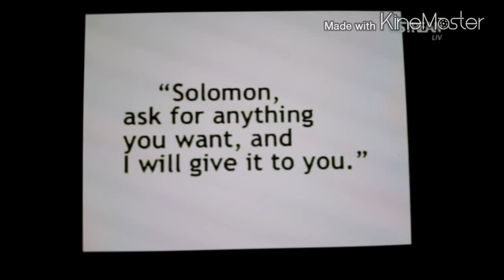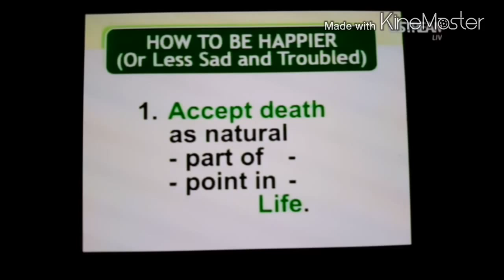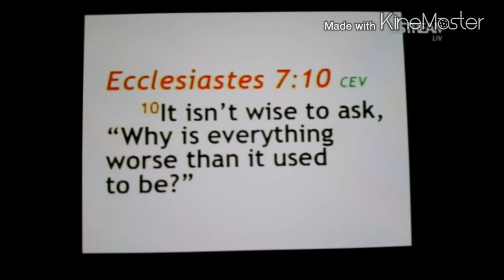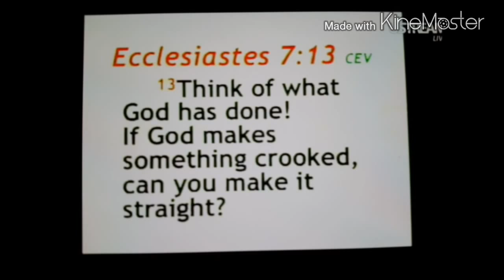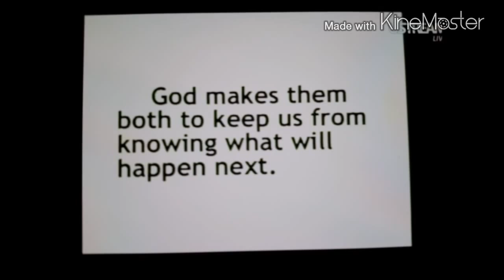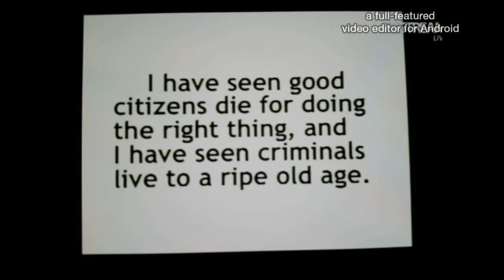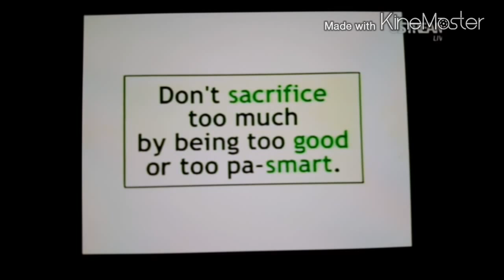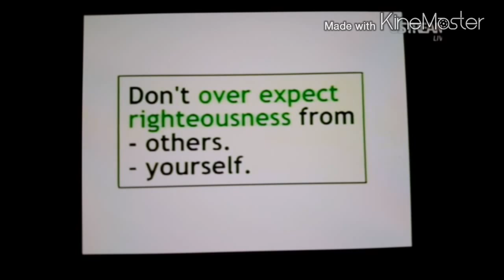Ed Lapiz Be happier excerpts